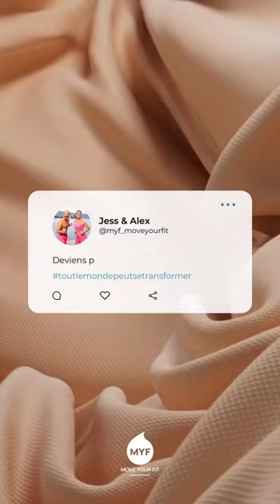Devenez plus forts que votre plus forte excuse ! - Move your Fit 🔥💪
Recevez GRATUITEMENT nos 10 conseils pour être au top physiquement